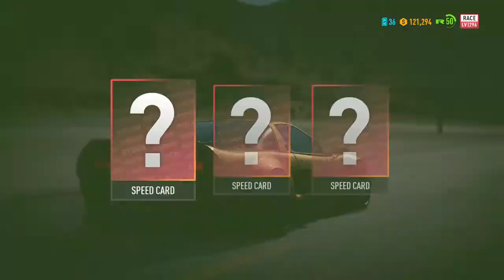Need for Speed Payback patom 13